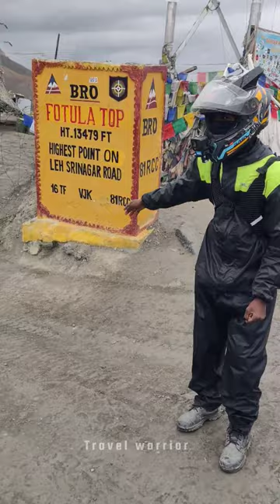Muchi Veda mudiyala Warriors..😮‍💨 | ladakh ride | @Travelwarrior. Tamil Motovlogger 🔥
♥️ Thanks for Your love and support warrior Fam